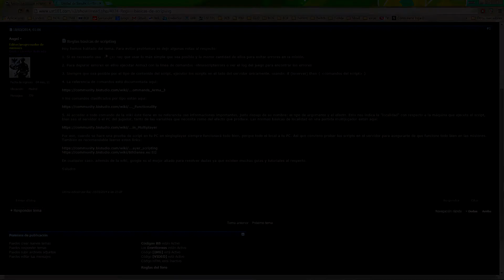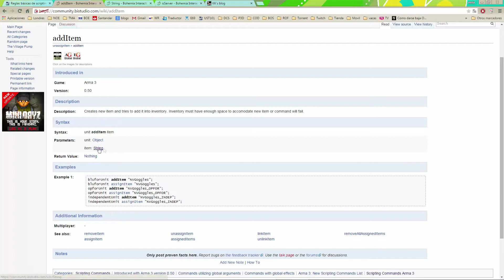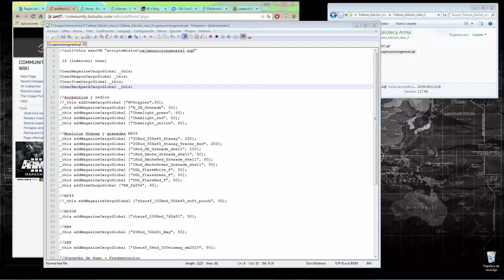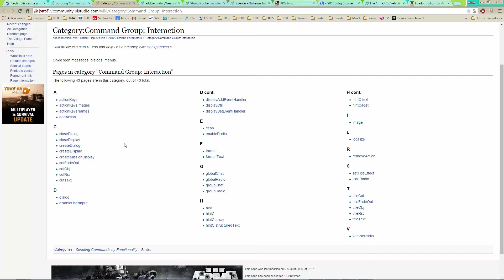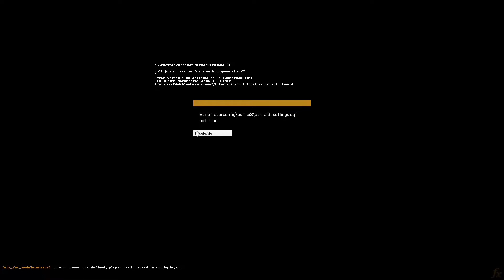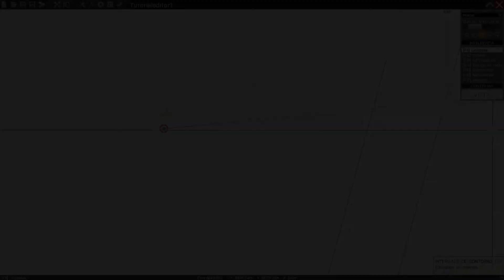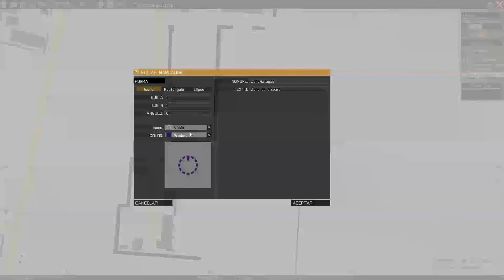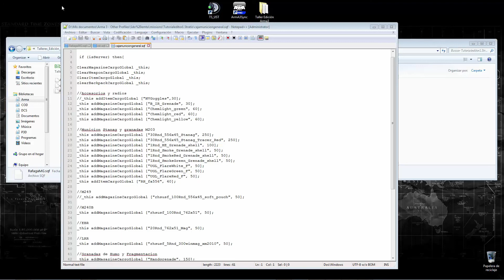UST101 - Tutorial de Edición - Parte 3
La UST101 presenta sus tutoriales de edición. En estas clases se va a dar formación básica para quien quiera aprender a editar y no sabe nada, pueda empezar a realizar sus primeras misiones. El nivel requerido para poder entrar en el curso es muy básico, sólo se necesitan ganas de aprender y algo de tiempo.

En esta tercera clase tocaremos los siguientes puntos:

►Ejecución de scripts externos.
►Conceptos básicos de programación y scripting.

Esperamos que os guste y os sea provechoso.